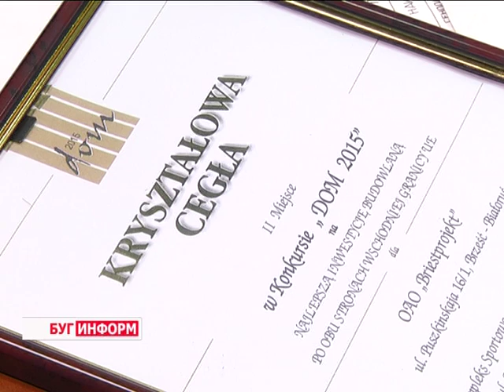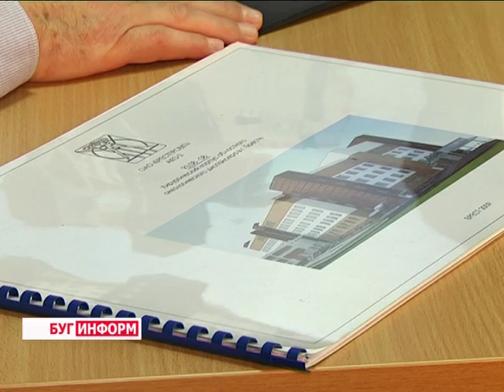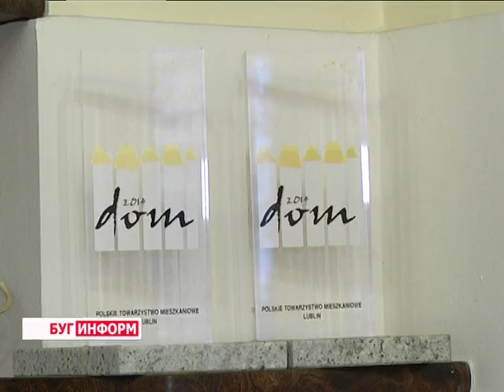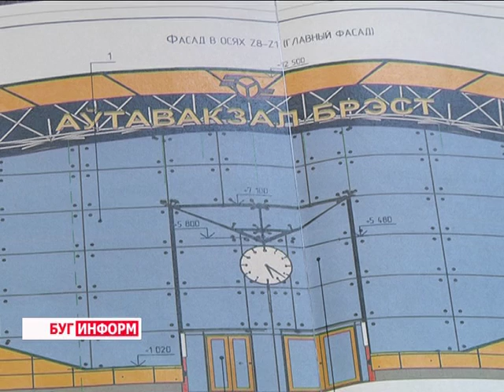2015-12-21 г. Брест. «Хрустальные кирпичи» для Брестпроекта из г. Люблина. Телекомпания Буг-ТВ.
«Хрустальные кирпичи» для Брестпроекта из польского г. Люблина.
Брестские проектировщики в очередной раз получили «хрустальные  кирпичи» за лучшие строительные проекты  по обе стороны восточной границы Европейского Союза. Речь идёт о международной награде на престижном региональном конкурсе «Дом – 2015», организованном польским управлением жилищной политики в городе  Люблин.
Знаменательно, что 8-го декабря этого года институту «Брестпроект» исполнилось 70 лет, а вслед за почётным юбилеем   пришел подарок в виде очередного международного признания на строительной арене. Какие проекты были признаны лучшими и что в планах на 2016-ый год – расскажет Виктория Драгобецкая.